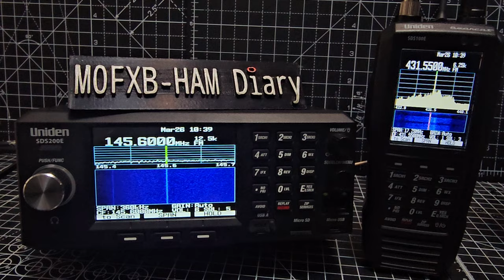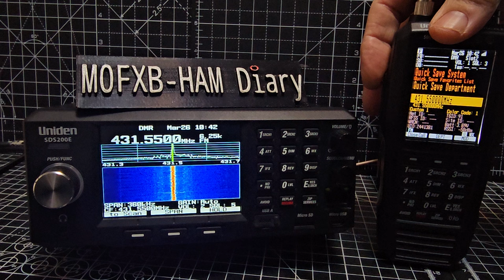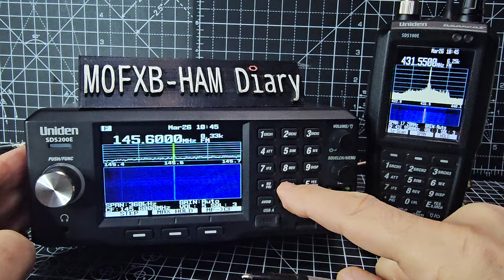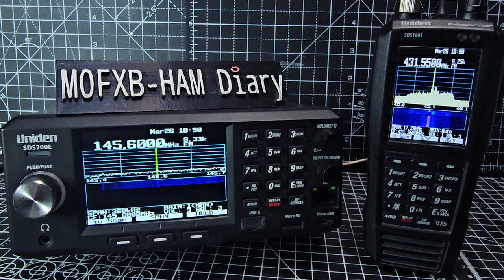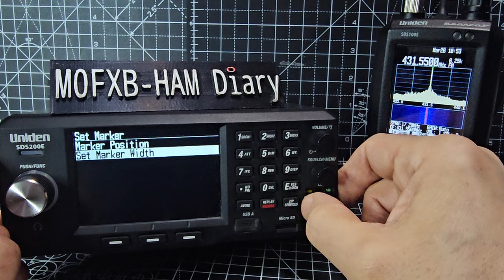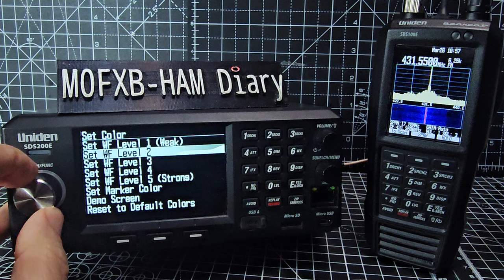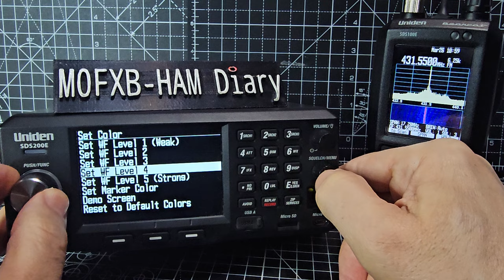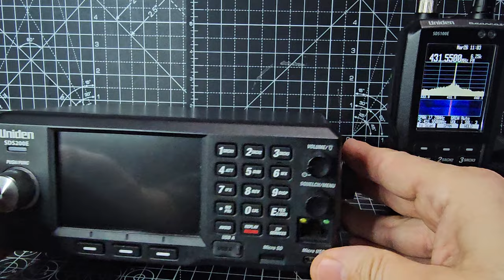UNIDEN SDS200/100 FULL WATERFALL INSTRUCTIONS / TUTORIAL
BEST ! Software Link Most Models